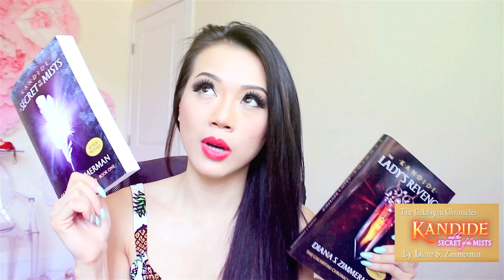May Collective Haul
Join and collaborate with me

Available at walmart, Lynns, so search for the store near you~~~
SKINS Lip Care Kit
SKINS Body Care Kit
SKINS Blemish Control Kit

Flipbelt| GOO.GL/YDOSGL
I love it and you will too. I use size xs and my waist line is 25 inch.

Facebook: Bella Mechelle Cosmetics
Youtube: Bella Mechelle Cosmetics

many more video will be up for your enjoyment.